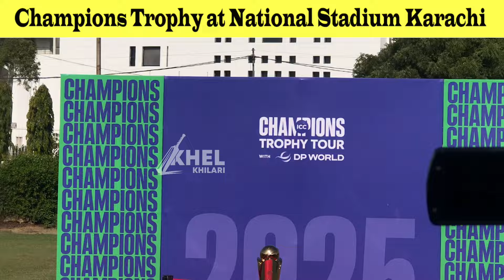Champions Trophy at Historic National Stadium Karachi 😍